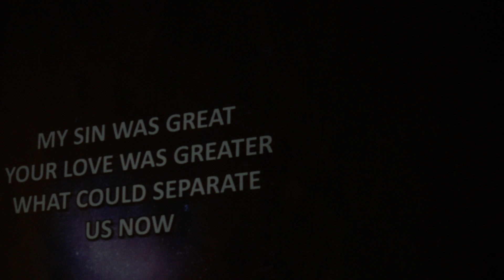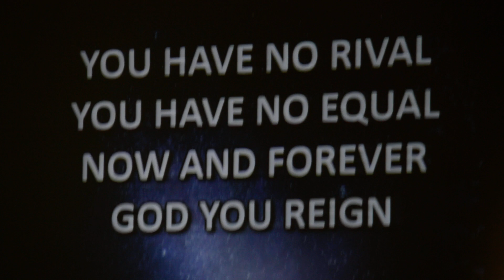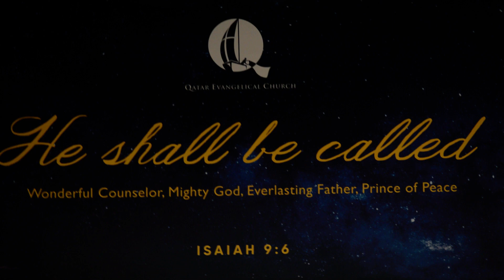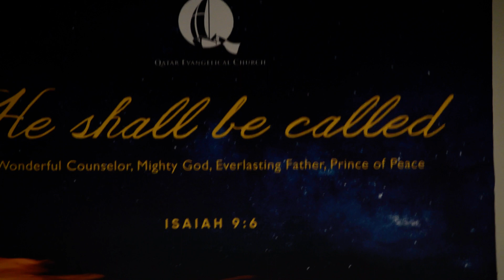Qec Music Ministry Thanks Giving At Gharafa ACS SchooL What A BeautifuL Name it is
Date December 21 2018 Time 6:56 Pm